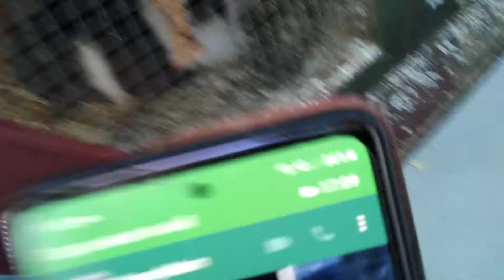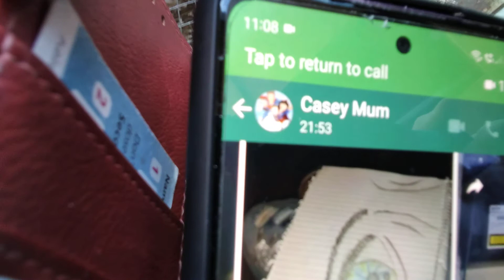vid of rabbits part 20